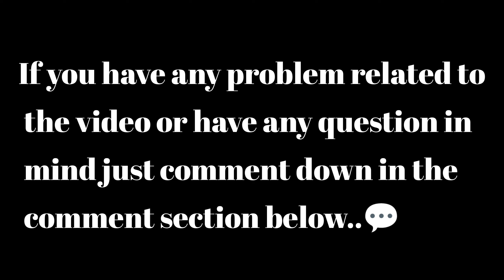Looting All Rooms In Operation Base Got Super loot || last island Of Survival Unknown 15 Days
Hey Guys,
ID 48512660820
Name:Michhiy
(Send Friends request To Play With Me)

last day rules survival gameplay
last island of survival unknown 15 days gameplay
last day rules gameplay